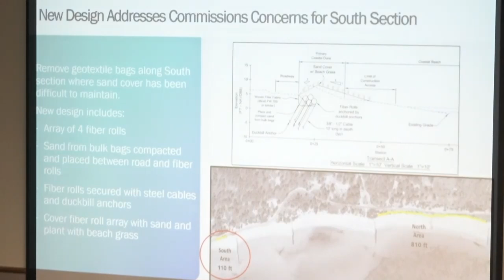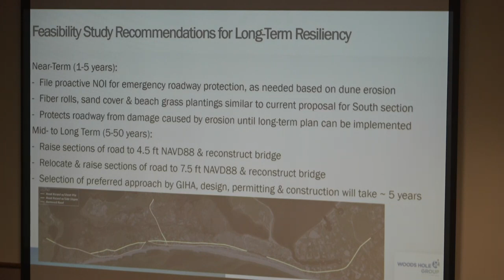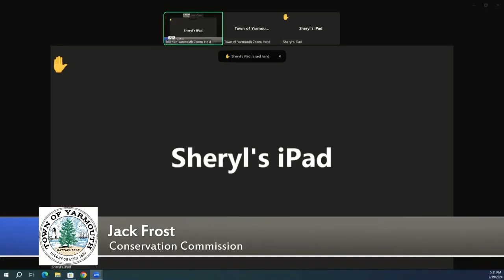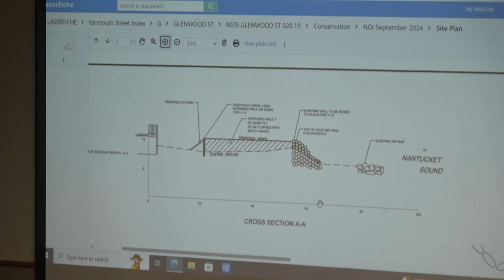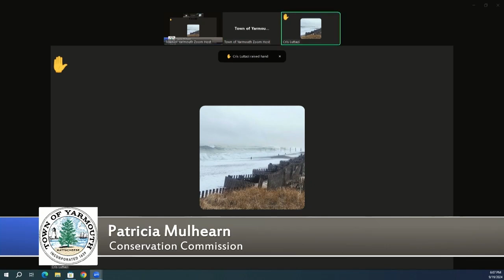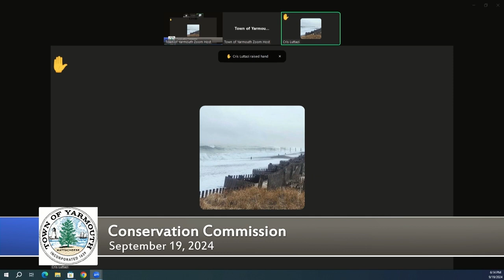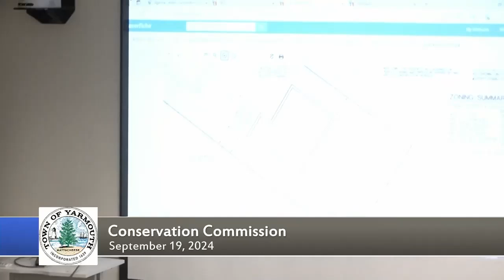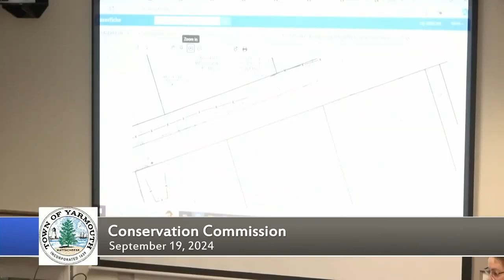Conservation Commission 9-19-2024 (Reupload)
Reuploaded for audio purposes